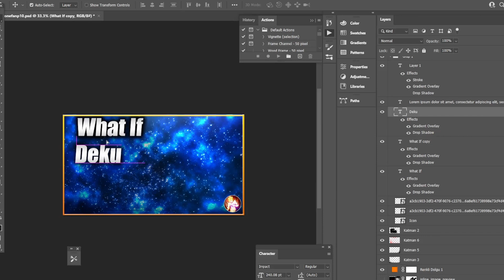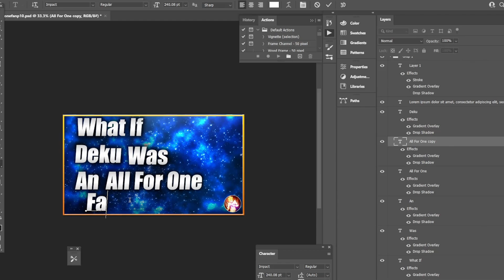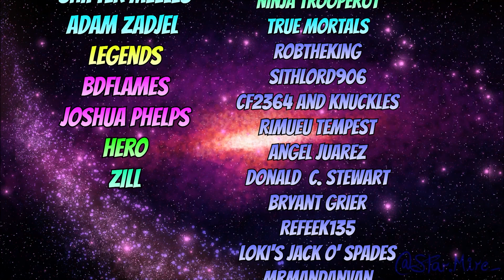What If Deku was Ghost Rider | Season 1 Part 1 | My Hero Academia x Marvel What If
[Support Us!]

-- Video Editor --
Name: Lewk

-- Audio Editor --
Name: Salcaline

-- Voice Actor --
Name: Wasdemons

-- Writer --
Name: Sekera

-- Image Editor --
Name:

-- Artist --
Name: